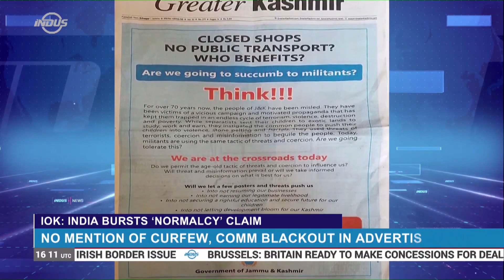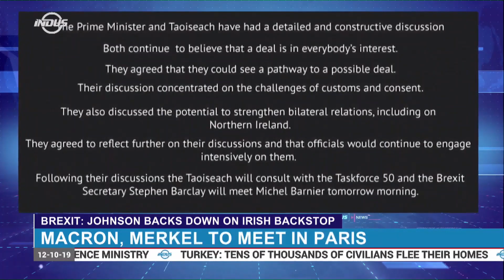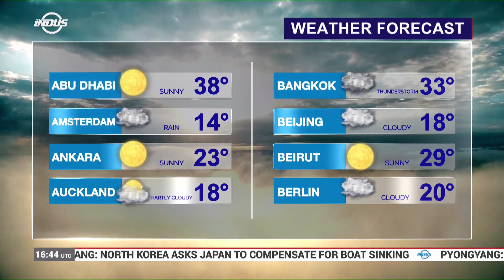Indus News Bulletin | 16:00 UTC | 12 October 2019